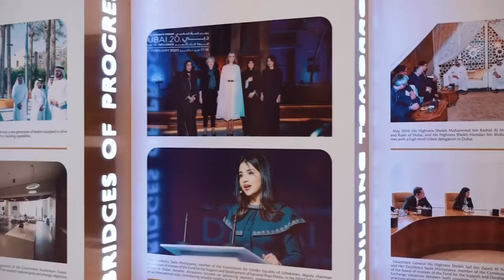Dubai Crown Prince Sheikh Hamdan bin Muhammed bin Rashid Al Maktoum